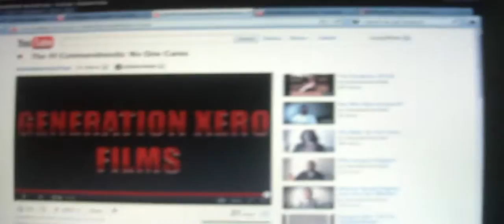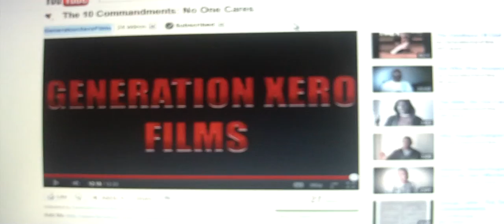Shout out - GenerationXeroFilms